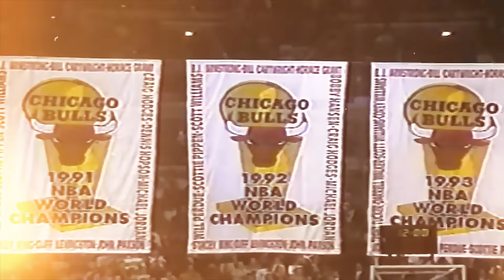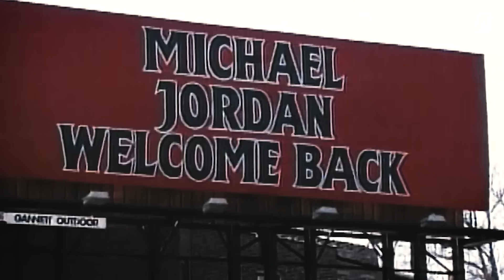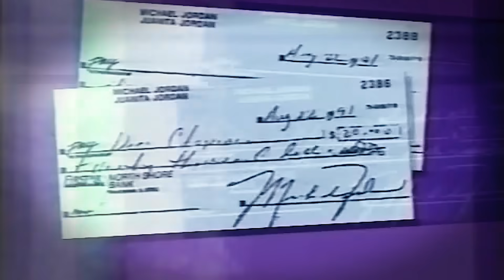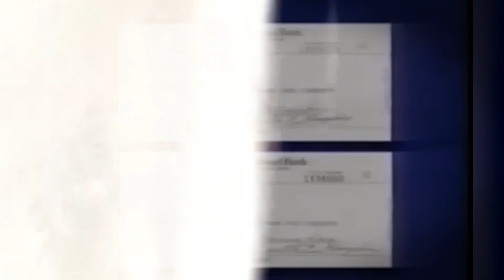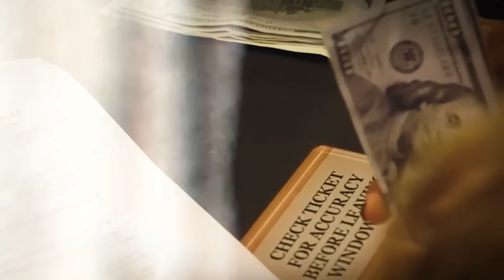A Polêmica "APOSENTADORIA" do Michael Jordan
Michael Jordan, simplesmente teve  3 aposentadorias em sua carreira na NBA, bem mais do que qualquer jogador da liga.

E o motivo da primeira todos conhecem certo? Que foi após a morte do seu pai James Raymond Jordan Sr, ele se aposentou para homenageá-lo, indo jogar baseball que era o esporte favorito do seu coroa.
Ou talvez, ache que o real motivo da sua aposentaria foi devido ele ficado desmotivado, afinal tinha conquistado 3 títulos seguidos, e não havia mais desafios em sua carreira.

Bom, e tudo isso pode ser verdade, mas porque em seu discurso de despedida ele citou que um empecilho a sua volta ser o comissário David Ster? Por que o comissário da NBA ia impedir sua maior estrela de voltar as quadras?